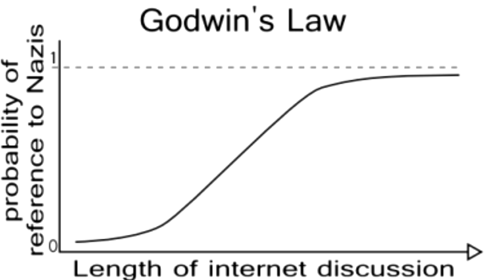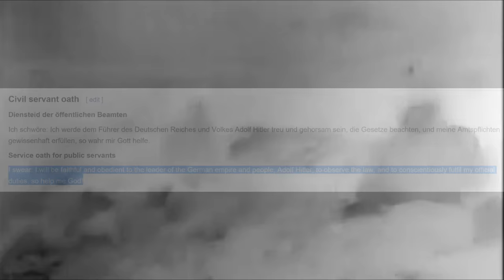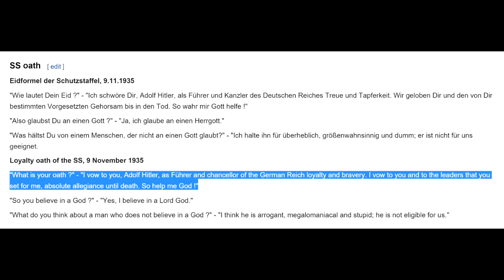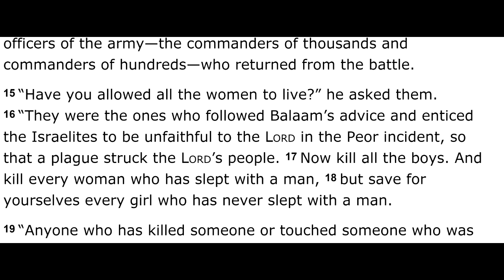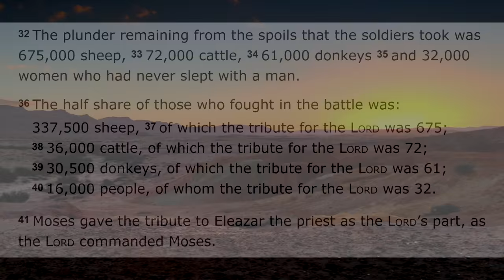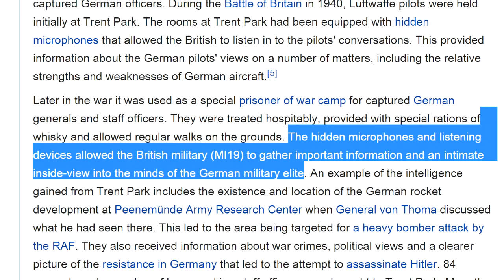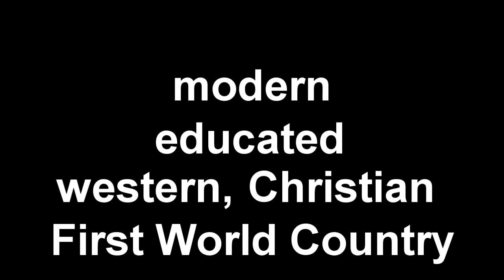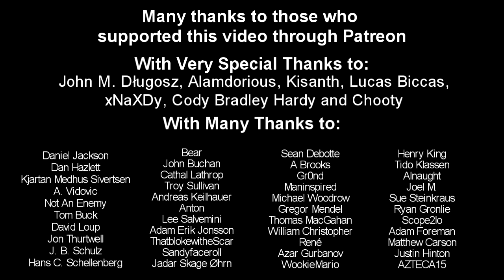Did Hitler worship God or Evolution?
Eric Hovind, I just couldnt believe it... in less than 10 second he gets to Godwins law!

Always annoyed me that so many valuable lessons of history are lost to Godwins law.